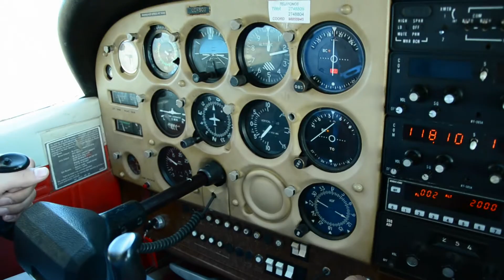Vuelo Local Concepción CC-SCG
Vuelo a bordo del CC-SCG del Club Aéreo Concepción.